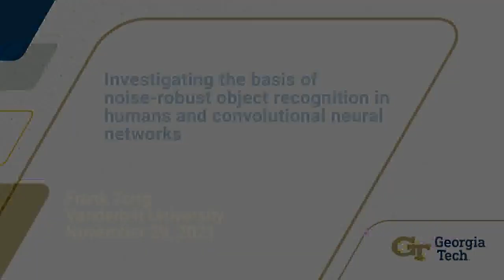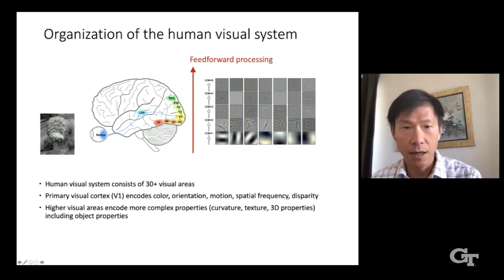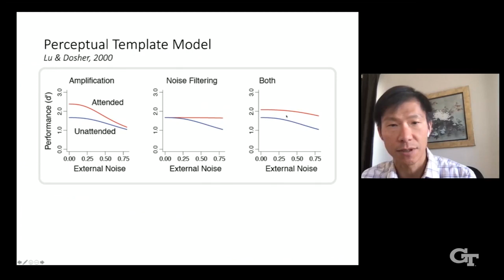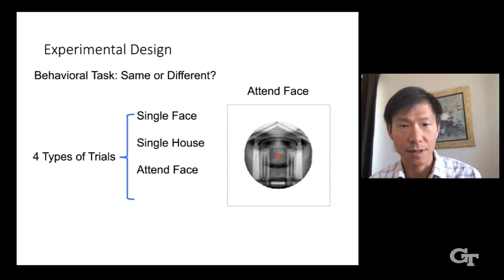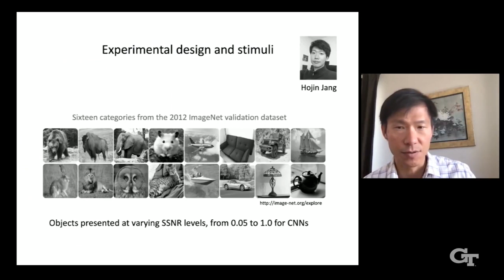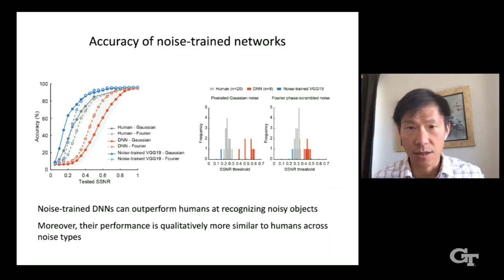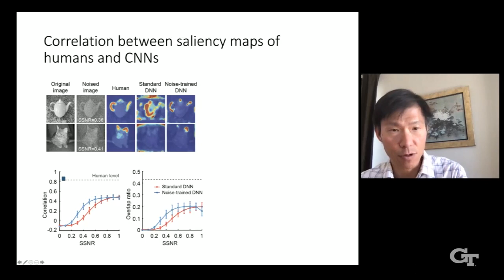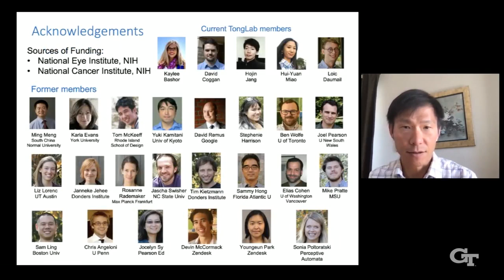Investigating the basis of noise-robust object recognition in humans/convolutional neural networks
It has been claimed that convolutional neural networks (CNNs) have now achieved human-level performance at object recognition tasks. However, modest changes to the object stimuli or to the viewing conditions can sometimes cause state-of-the-art CNNs to fail, raising questions as to whether they truly process visual information in a manner that mimics the human visual system. Here, I will present behavioral and neuroimaging data demonstrating the robustness of human vision when tasked with recognizing objects in severe levels of visual noise. Our functional MRI studies demonstrate the powerful role of top-down attentional feedback in dampening neural responses to visual noise, clutter, and competing overlapping objects. In experiments that directly pit human observers and CNNs, we find that humans outperform CNNs by a large margin and that they are affected by white noise and spatially correlated (‘pink’) noise in qualitatively different ways. We developed a noise-training procedure, generating noisy images of objects with low signal-to-noise ratio, to investigate whether CNNs can acquire robustness that better matches human vision. After noise training, CNNs could outperform human observers while exhibiting more similar qualitative patterns of performance. Moreover, noise-trained CNNs provided a better model for predicting human recognition thresholds on an image-by-image basis. Layer-specific analyses revealed that the contaminating effects of noise were dampened, rather than amplified, across successive stages of the noise-trained network. Our findings suggest that CNNs can learn noise-robust representations that better approximate human visual processing, though it remains an open question as to how the incorporation of top-down attention mechanisms might further improve the correspondence between artificial and biological visual systems.